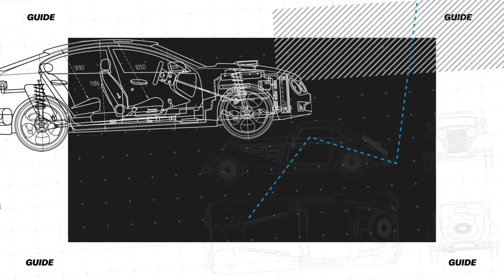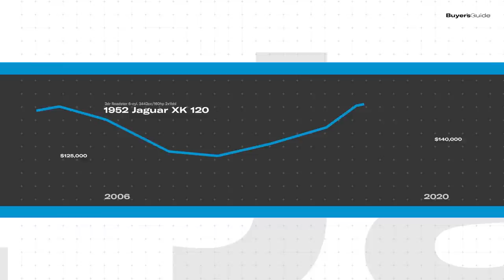1952 Jaguar XK120 | Buyer’s Guide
Pro driver Parker Kligerman explores what makes the Jaguar XK120 an icon and details what you need to know about buying, owning, and loving this great sports car.

Episode chapters:
0:00 Introduction - Jaguar XK120
0:32 This is motoring perfection
2:04 The essence of a sports car
3:06 Driving impressions
4:46 Vehicle overview and buying tips
5:58 Hagerty Valuation Tools
6:26 Parker Kligerman’s final thoughts